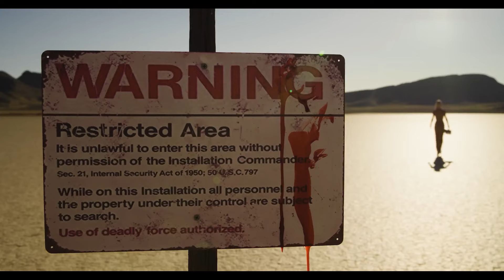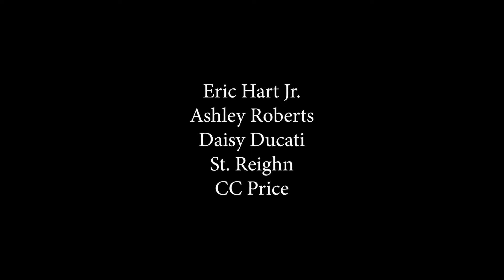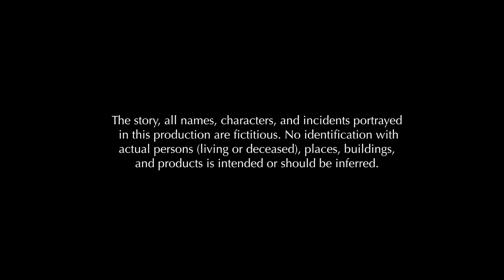HEAD ON A PLATE 🎬 Exclusive Full Sci-Fi Horror Movie Premiere 🎬 English HD 2024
🔴 Title: HEAD ON A PLATE
🔴 Summary: A shapeshifting alien from outer space terrorizes a town near Area 51. The extraterrestrials feast on human brains and decapitate people. They have secretly lived on Earth for millions of years.

YOP: 2023
Cast: Kamarra Cole, Daisy Ducati, Seth Fischer
Director: Gary Dean Orona
Writer: Gary Dean Orona, Tabitha Stevens

🔴 Certificate: TV-MA